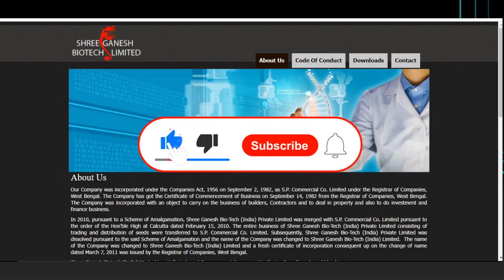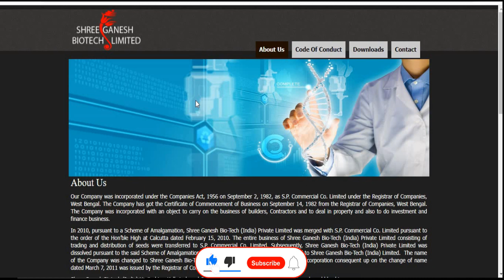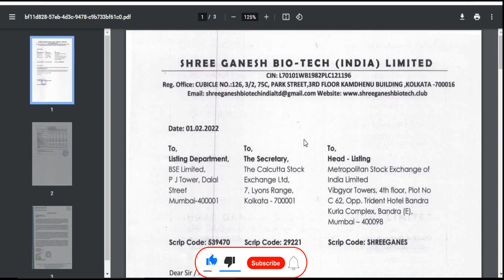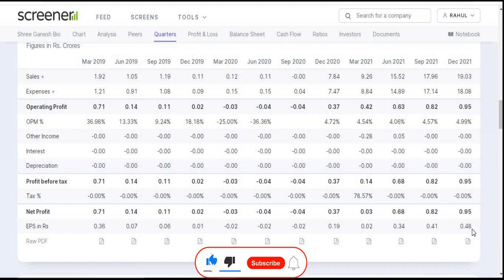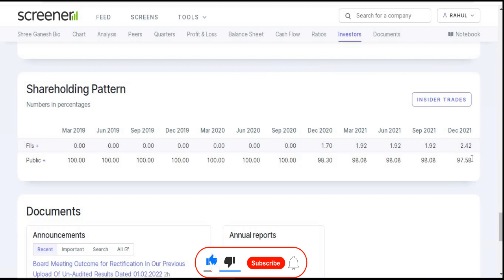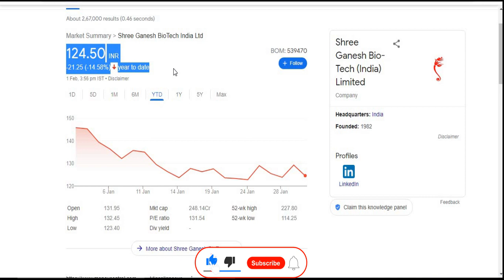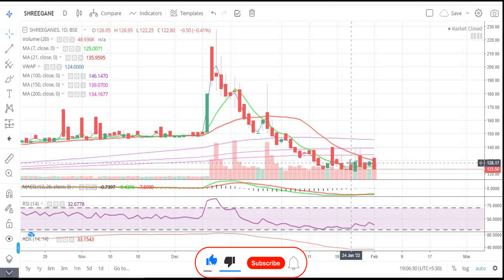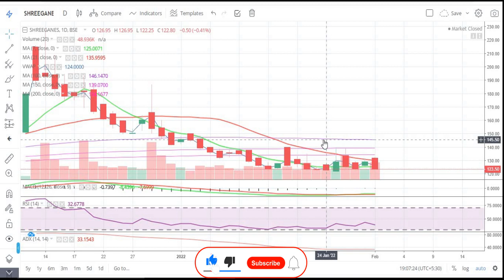Shree Ganesh Biotech India Ltd || Quarter 3 Result 2022 Review || Latest Target || Multibaggar